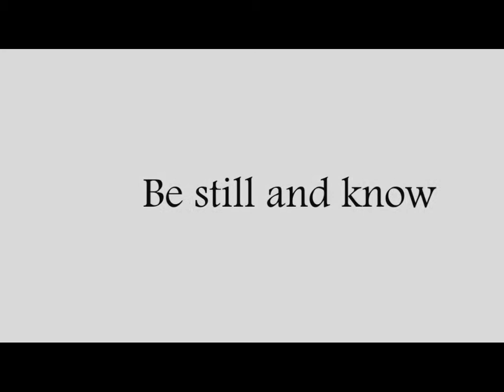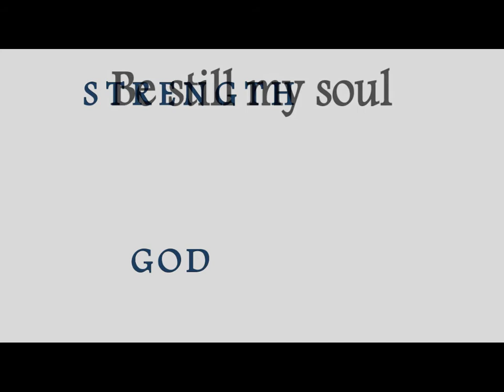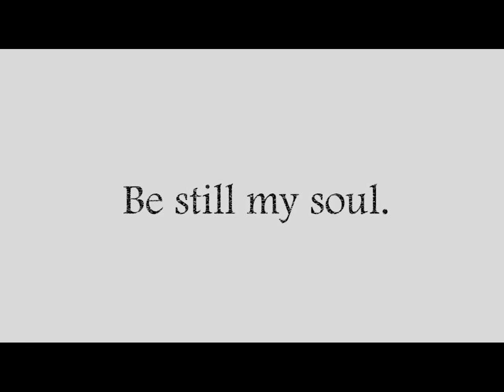Be Still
"Be Still" - SSAB/SSAA Unaccompanied - By Dr. Kierstin Bible

Dedicated to my church family at Grace Point Church of Northwest Arkansas

Premiered at Grace Point Church on May 16, 2015.

This video was created as part of an exhibit at Grace Point Church in April of 2016.  Art=Story.

The opening notes of this piece were inspired by a moment in a sermon at Grace Point Church of Northwest Arkansas, when our pastor quoted Psalm 46, and reminded us to just let go of the noise of our daily lives - to “be still” in the love of the Lord.

This piece is meant to be a balm to our souls, and although it does crescendo to fortissimo in the middle, it should never be strident, but rather full.  The beginning is very soft, but not hesitant, with the tone spinning forward into a crescendo on the word “know.”

In M. 18, the tempo can be pushed just a bit, as we crescendo into the word “fall.”  It is as if we let our worries and fears overcome us for just a few measures, until the sopranos remind us with their soothing subito pianissimo “Be still my soul.”  Each voice joins in, with a gentle swell and fall, repeating the theme, until at last all voices come together.

In mm. 35 through 41, it is as if our Creator is soothing a child after a bad dream.  “It’s okay.  I’m here.”  In this section it is important to remain at a soft dynamic, but equally important to keep the energy and the tone moving forward.  This is written as a series of crescendo/decrescendos (as in mm. 25 through 34), which should be seen as a very gentle wave that crests each time on the word “still.” The climax of this phrase is the word “God,” which is the most important word in the phrase and deserves our passion and energy.  For this section, imagine the peace of a quiet snowfall, a still pond, or a mountain-top view.  The “wave” dynamics should never jar this vision.

The recitative section at the end is notated rhythmically to follow the natural stresses of the words, but is rubato in delivery.  It should be proudly but quietly declaimed: “The Lord Almighty is with us; The God of Jacob is our fortress.”  And finally, the last statement of “Be still my soul” with a decrescendo on the last note.

And maybe give my video a like?